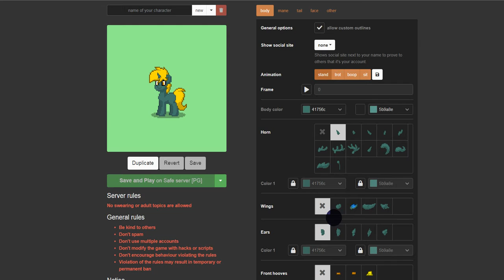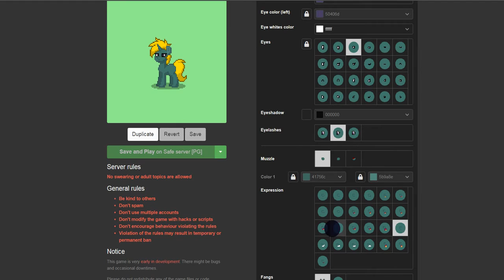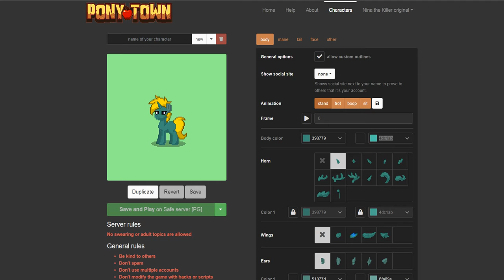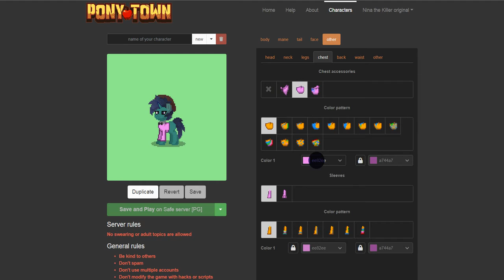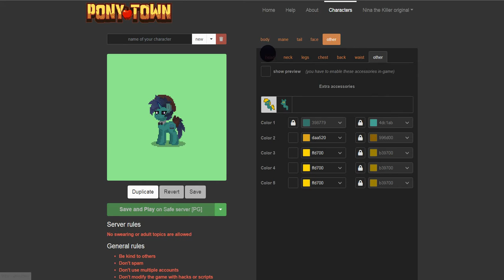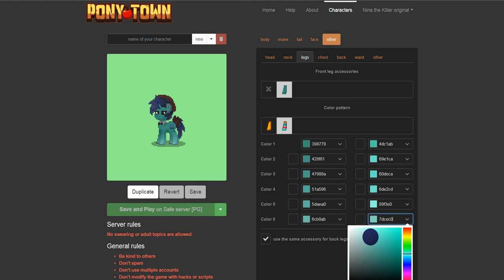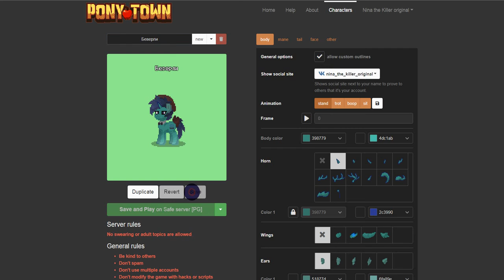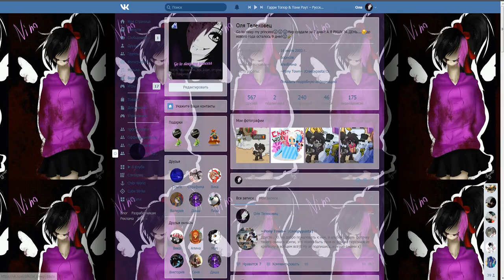⚡КАК СОЗДАТЬ НОРМ, ТОП ПОНИ В ПТ?⚡